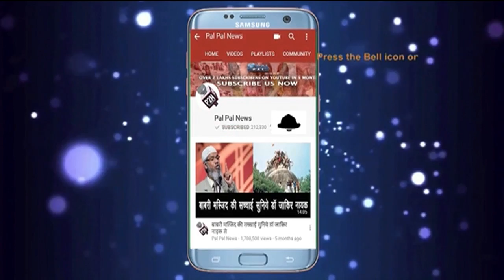मोदी हमारे हिंदुस्तान को सीरिया बना देंगे/kanhaiya kumar Warns India To Be Aware Of Bjp